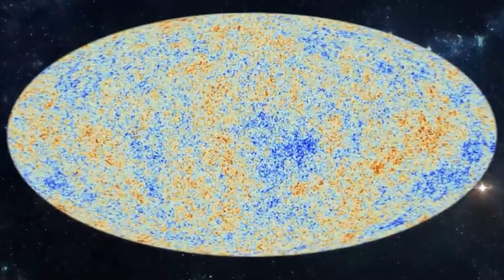The REAL Movement Of Earth Through The Galaxy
Did you know our planet is actually moving through the galaxy? In this informative video, we'll explore the real movement of Earth through the Milky Way, and how it affects our day-to-day lives.

This video ispacked full of information about the real movement of Earth, and what it means for us as humans. We'll cover topics like relativity, galactic space travel, and the solar system. After watching this video, you'll have a better understanding of the big picture, and what all of this means for us!
In this video, we're going to learn about the REAL Movement of Earth through the Galaxy. This video will teach you about the night sky, the planets, and how the Earth moves through the galaxy.If you're interested in learning about the night sky, or you just want to know more about Earth's place in the universe, then this video is for you! In this video, we'll learn about the REAL Movement of Earth through the galaxy, and how you can learn about it yourself.